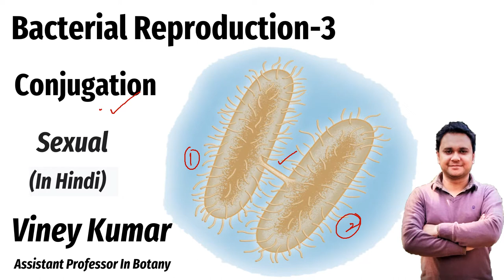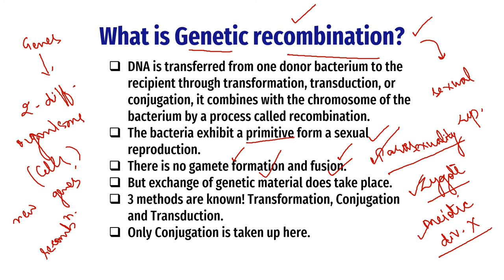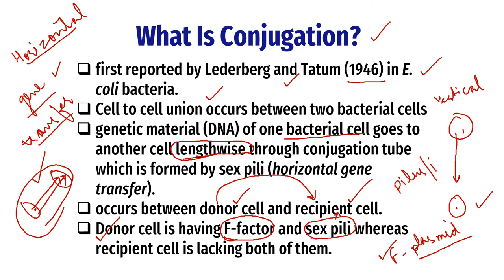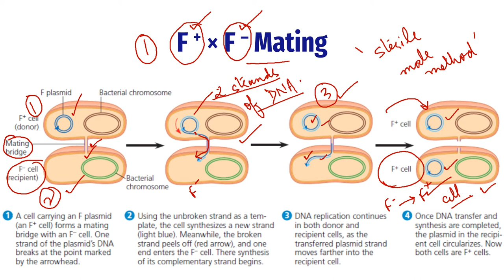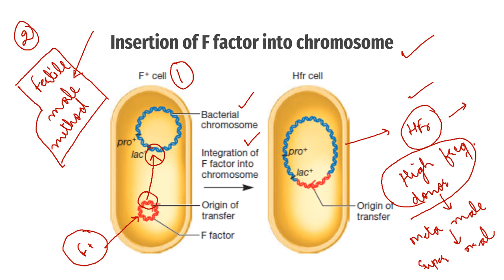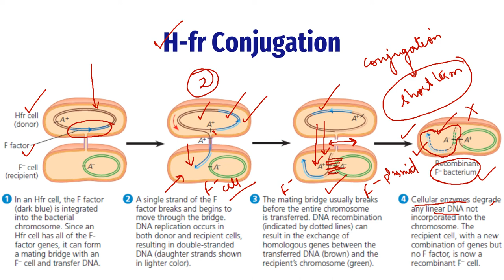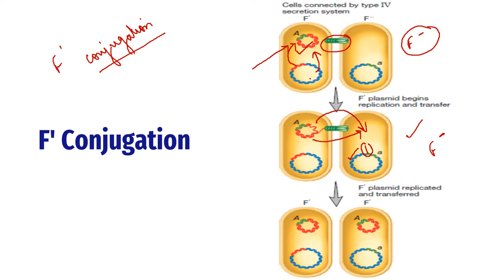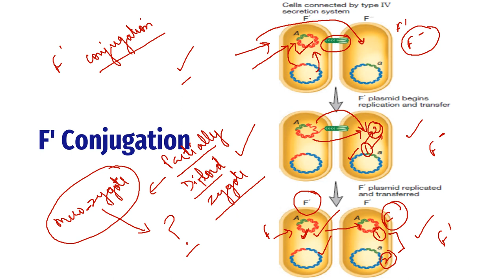Bacteria Reproduction-3 (Conjugation)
Conjugation, Genetic recombination, Sexual reproduction, Mating Bridge, Sterile male method, Fertile male method, F' prime reproduction.